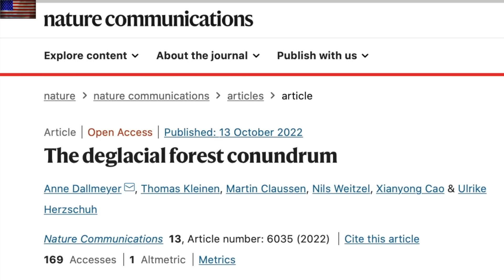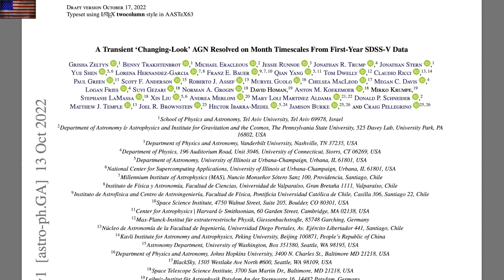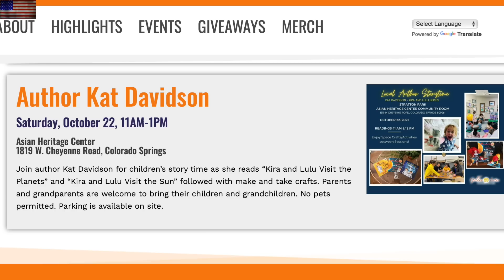Another Possible Galactic Magnetic Flip, Crabs Disappear | S0 News Oct.18.2022